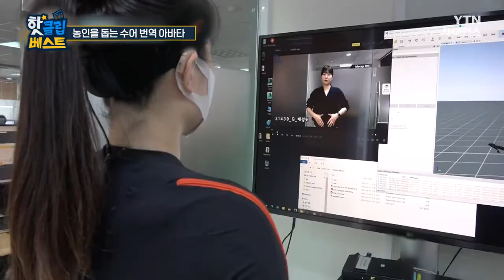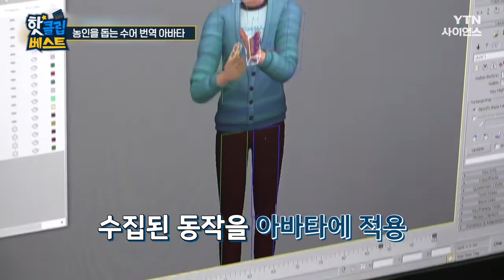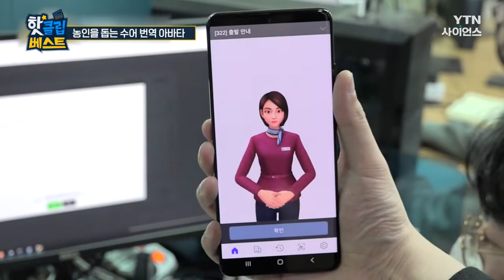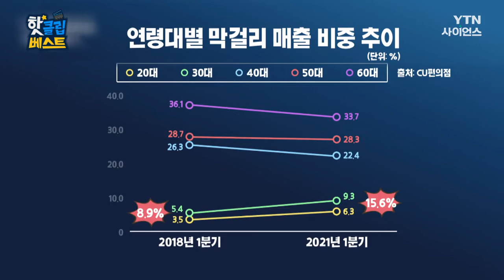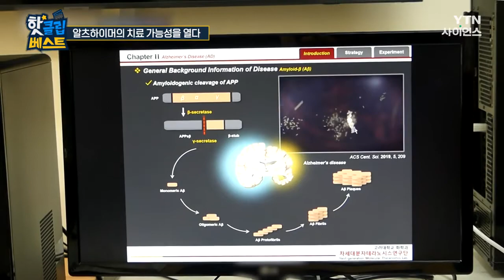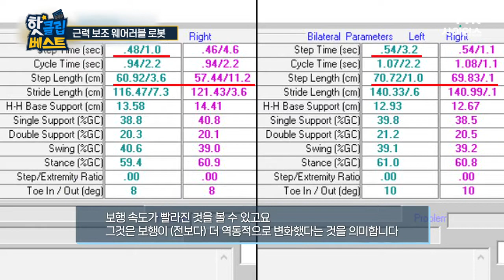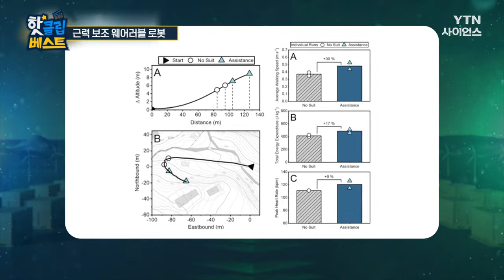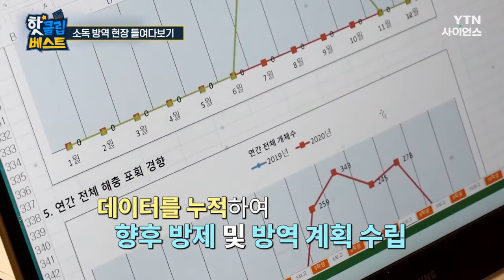[핫클립베스트] 농인을 돕는 수어 번역 아바타 / YTN 사이언스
00:34 ■ 농인을 돕는 수어 번역 아바타

04:41 ■ 미래의 로봇은 어떤 모습일까? 🤖

06:58 ■ 선조들의 에너지 드링크 - 막걸리

11:04 ■ 높은 식별률로 범인을 검거하는 DNA 감식 🧬

15:19 ■ 알츠하이머의 치료 가능성을 열다

18:45 ■ 혈흔으로 범죄를 분석하다 💉

20:42 ■ 근력 보조 웨어러블 로봇

24:41 ■ 소독 방역 현장 들여다보기

농인을 돕는 수어 번역 아바타 / YTN 사이언스